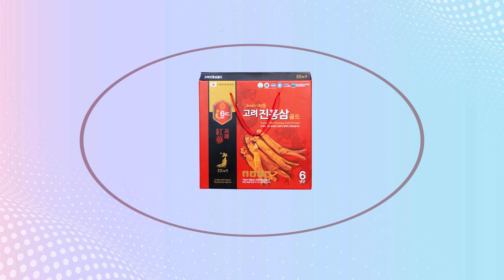ស្តាយក្រោយណាស់ | នួន បូលក្ខណ៍ ft រុនហុីម "MV''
ស្ដាយក្រោយណាស់ មិនគួរបែកគ្នាទាំងដែលយើងនៅស្រលាញ់គ្នាចឹងសោះ នេះហើយដែលជឿពាក្យគេ ធ្វើឱ្យទំនាក់ទំនងត្រូវចប់...។
បទ ៖ ស្តាយក្រោយណាស់
ច្រៀងដោយ ៖ នួន បូលក្ខណ៏ ft រុនហុីម
និពន្ធ Melody និងទំនុកច្រៀង៖ តាន់ វ៉ារឹន
និពន្ធបទភ្លេង៖ ចំរើន មករា
Mix Master៖ ចំរើន មករា
ដឹកនាំសម្តែង កាត់ត៖ Ly
ថត ៖ Ly
Prop-បច្ចេកទេសភ្លើង& ៖ មាន
ឧបត្ថមធំដោយ៖ ទឹកយិនសុិន ម៉ាក់អុីអុី ស៊េរីថ្មី